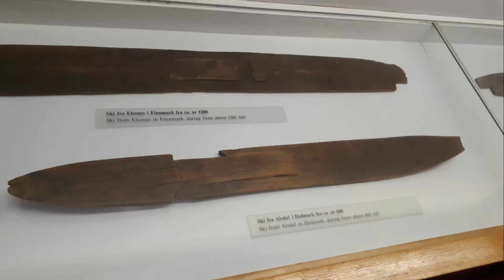Velká skandinávská cesta - 22. den - Garencamping (N) - Oslo (N)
Dnes nás čeká dlouhý přejezd do Osla. Nečekali jsme nic zajímavého, ale cesta náhroní plošinou byla úžasná. V Oslu jsme zaparkovali na parkovišti přímo u Holmenkollenu, kde jsme si prohlédli areál, místní museum sportu a objevitelských cest k severnímu pólu a hlavně jsme vyjeli nahoru na můstek, odkud je celé Oslo jako na dlani.